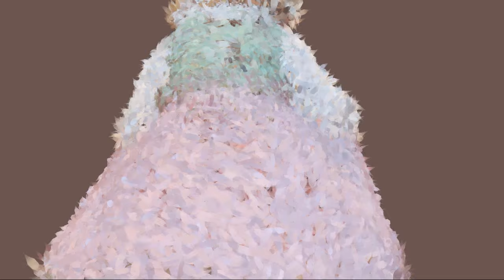Quill photogrammetry experiment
Experimenting with the generation of Quill illustrations from point cloud data.